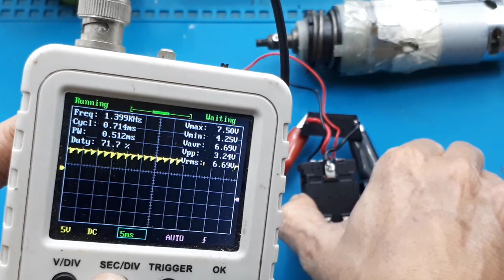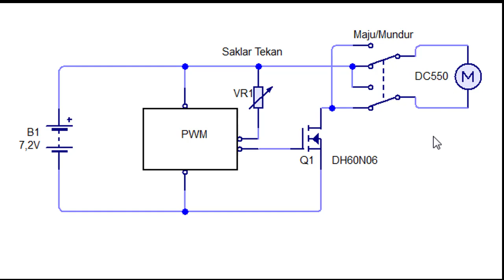Cara Kerja Mesin Bor Tangan Cordless Drill kontrol speed motor DC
Video ini menerangkan cara kerja Mesin Bor Tangan Portable Cordless Drill

0:00 radal05
0:11 tes bor dc portable
0:55 bongkar Portable Cordless Drill
2:50 tegangan output Mesin Bor Tangan
3:38 bentuk output Mesin Bor Tangan
5:00 skematik Mesin Bor Tangan

Fitur:
- Dengan indikator baterai LED, membantu Anda mengetahui kapasitas baterai yang tersisa kapan saja.
- Ukuran kecil, mudah dibawa.
- Dapat diisi ulang, lebih nyaman daripada menggunakan baterai.
- Desain lapisan karet lunak ergonomis untuk pegangan , tahan lama dan nyaman pada saat yang sama.
- Dengan tombol maju dan mundur.
- Dilengkapi dengan lampu, di lingkungan gelap dapat bekerja.
- Ujung mata bor yang lebih panjang yaitu 20mm, dan dapat menjangkau lubang sekrup yang agak dalam.
- Cocok untuk penggunaan kantor dan rumah.